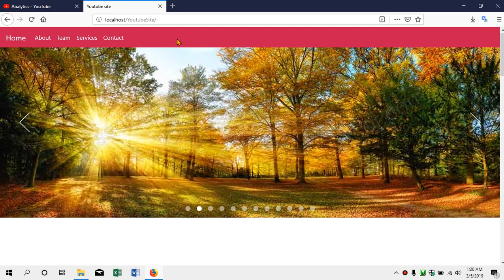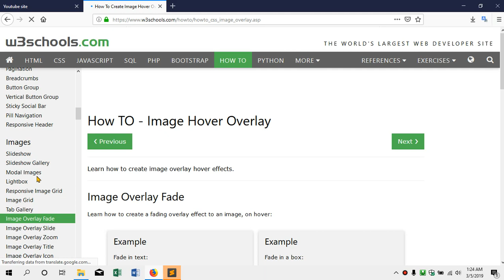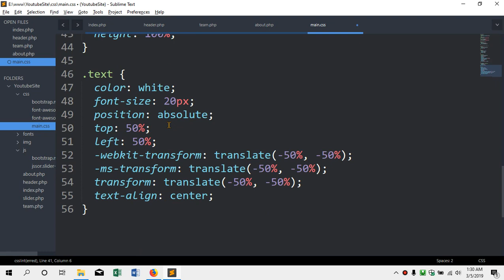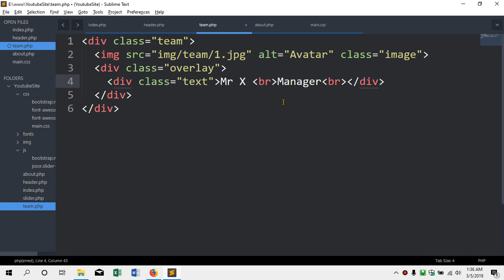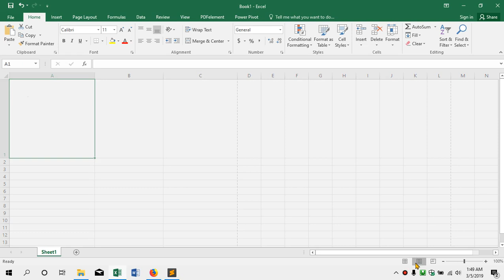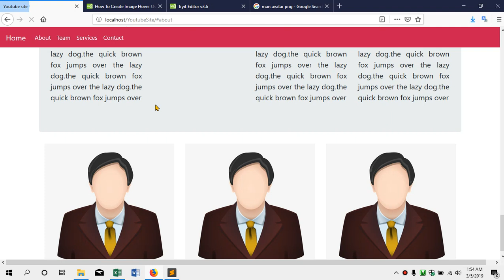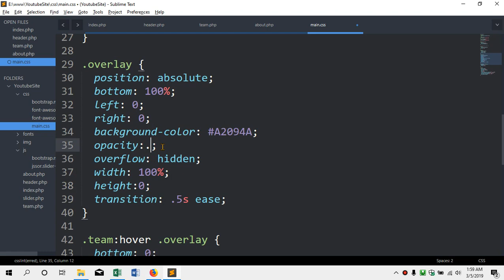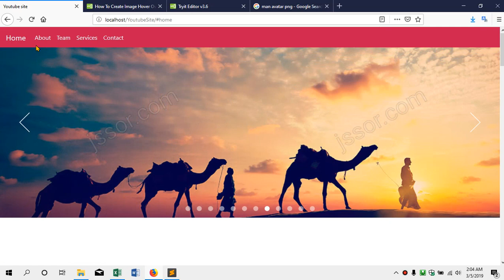ওয়েবসাইট তৈরি Bootstrap ও PHP ব্যবহার করে Part 4